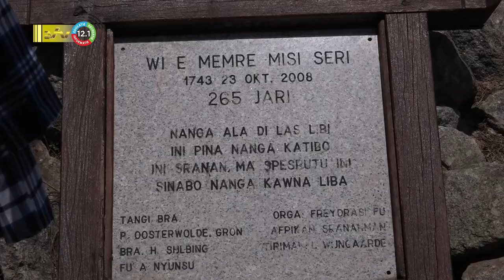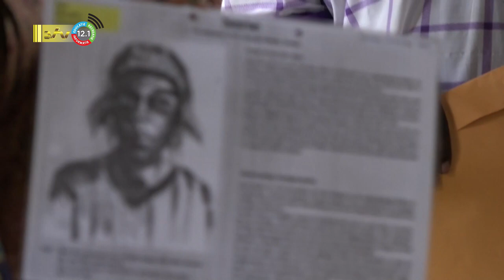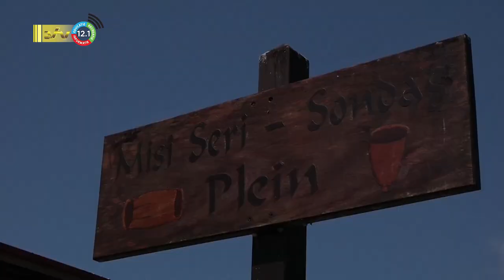24 10 2022 Herdenking 279 jaar Ma’ Seri